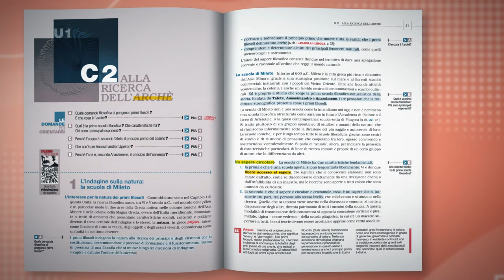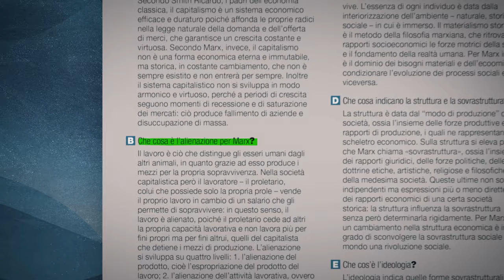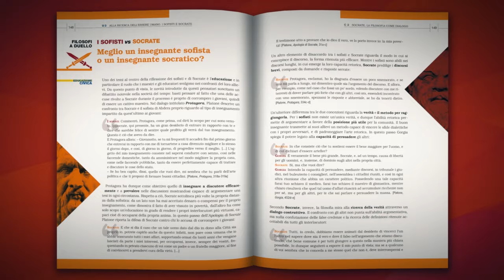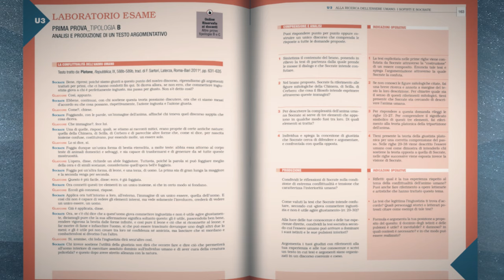Prima filosofare, Storia attualità domande della filosofia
Il nuovo manuale di filosofia Laterza realizzato da Matteo Saudino con tre giovani firme. Il titolo ribalta l’antico detto «Prima vivere, poi filosofare»: la filosofia è una preziosa cassetta degli attrezzi per sviluppare uno sguardo consapevole e critico, ed essere soggetti attivi nella vita e nella società.